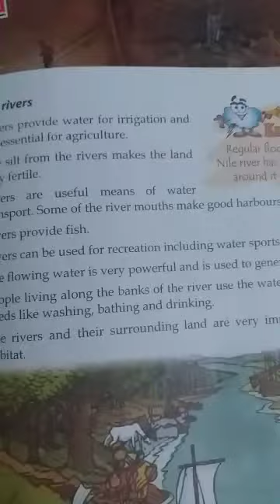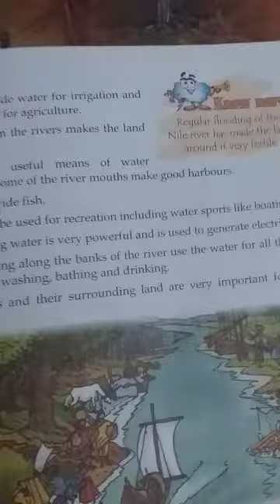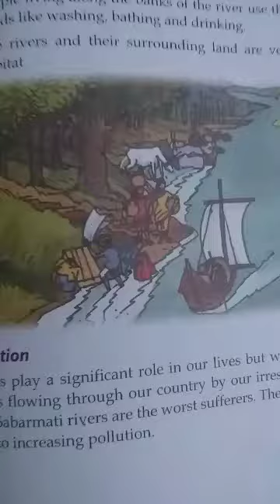Geography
Class- III (Girls)
Chapter- 11
Topic- The Story of a River.